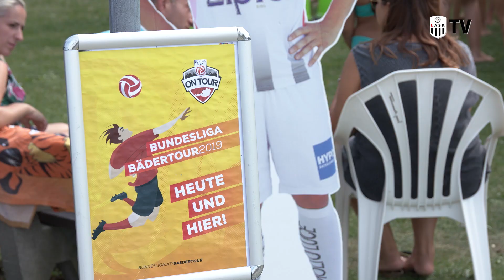LASK TV bei der Bädertour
Das war die Österreichische Fußball-Bundesliga Bädertour im Freibad Ansfelden! Natürlich mit LASK-Spielern Tobias Lawal und Fabian Benko!